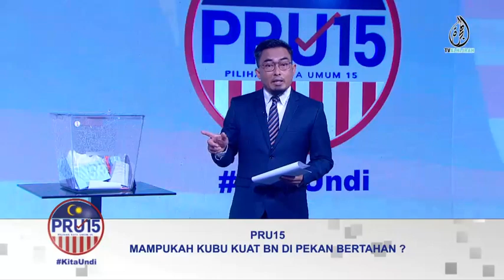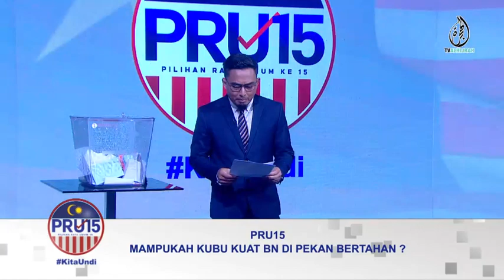PRU15 | MAMPUKAH KUBU KUAT BN DI PEKAN BERTAHAN ?